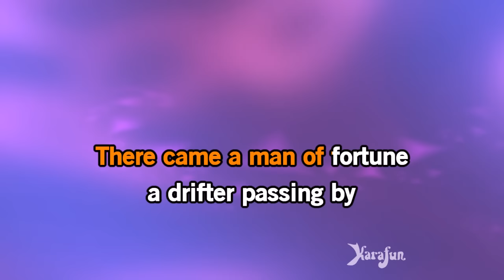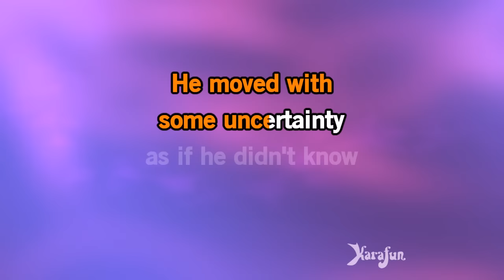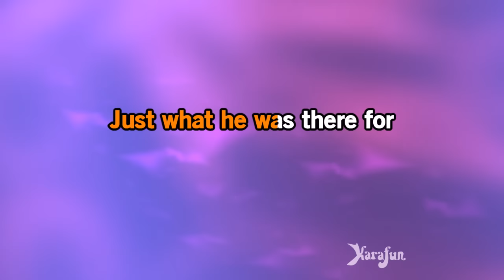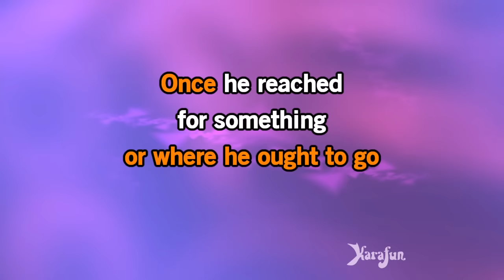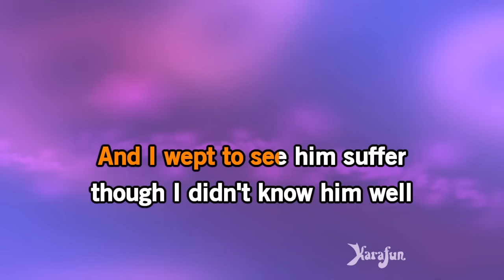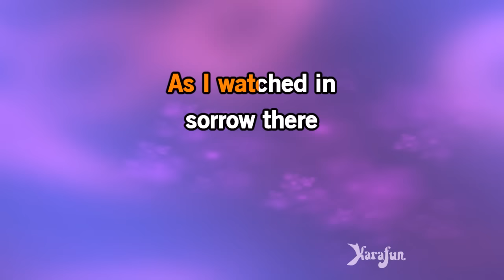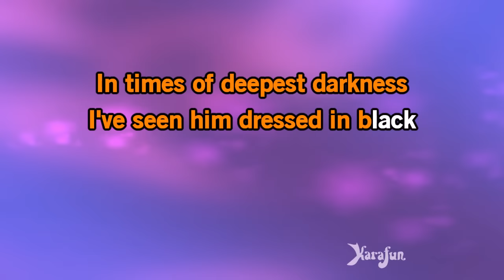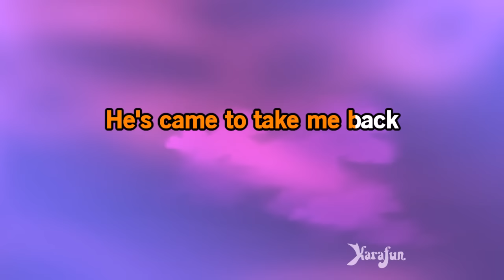Tapestry - Carole King | Karaoke Version | KaraFun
ℹ️ This version contains a low volume vocal guide to help you learn the song. The karaoke version without the vocal guide is available This recording is a cover of Tapestry as made famous by Carole King. This version is not the original version, and is not performed by Carole King. This instrumental/playback version contains a vocal guide, the lyrics and backing vocals.